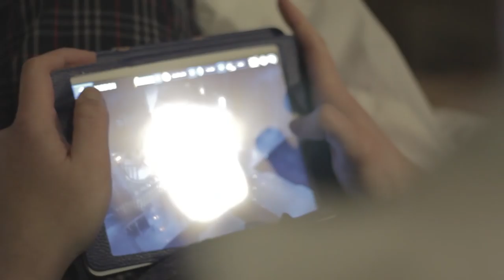23 and Trapped in an Apartment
A young man and his mother deal with a mysterious illness.